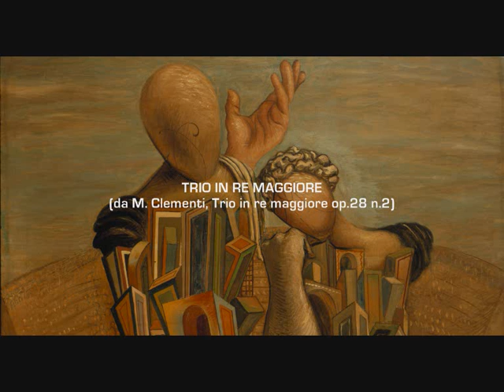Alfredo Casella: Trio in re maggiore (da M. Clementi) (1936)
Alfredo Casella (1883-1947): Trio in re maggiore, da Muzio Clementi, Trio in re maggiore op.28 n.2 (1936) -- Edison Trio: Stefania Redaelli, pianoforte; Carlo Feige, violino; Marco Decimo, violoncello --

I. Allegro amabile
II. Polonese. Un poco andante
III. Rondo. Molto vivace (Presto)

-- painting by Giorgio de Chirico